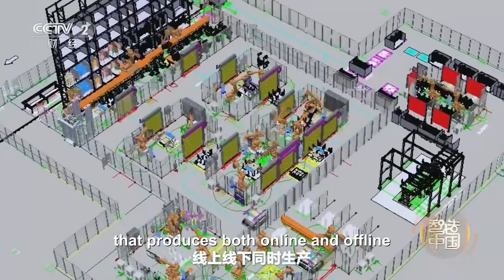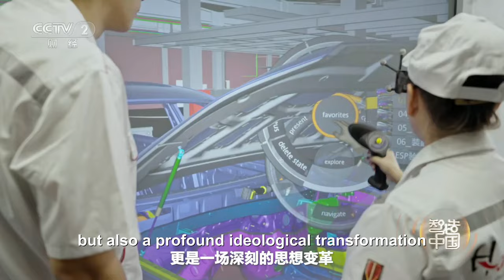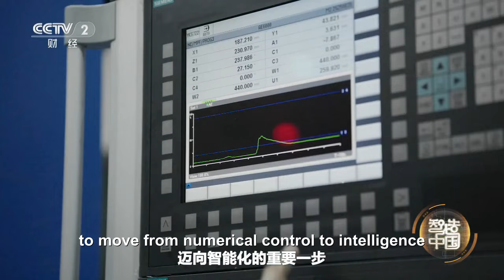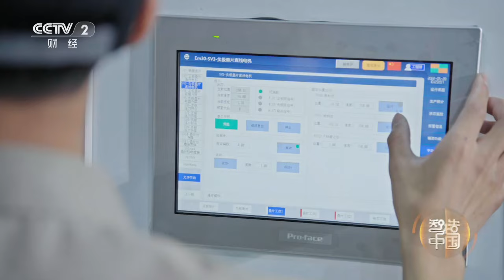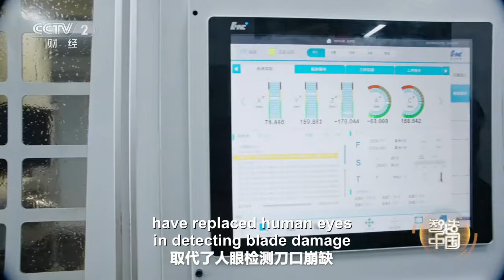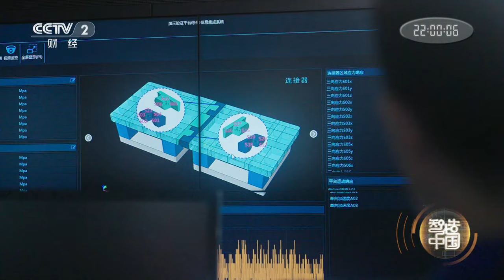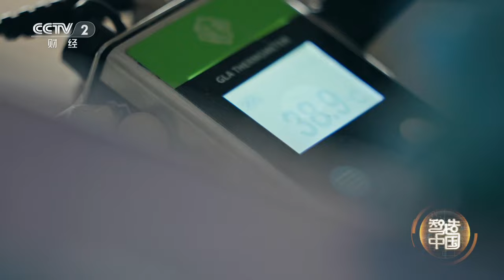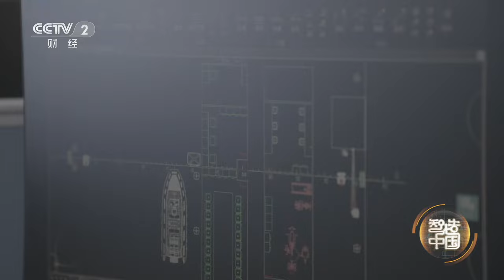Lab of 8K+5G+AI turns mass production of precision tools into reality | China Documentary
In 2018, the customer's demand for tungsten steel milling cutters was 3 million units per month. Traditional production lines couldn't meet this demand. Li Junqi was determined to change the production method. He and his team set up an intelligent cutting tool production line where intelligent equipment begins to demonstrate its magic.